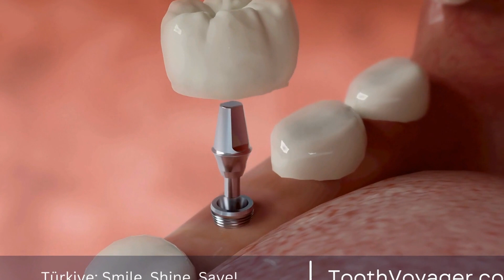Dental Bridges: Affordable in Turkey or Expensive in Europe? Which Option is Best for You?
Telegram Looking to replace missing teeth with a dental bridge but unsure about the cost? Look no further! We'll compare the cost of dental bridges in Europe and Turkey to help you make an informed decision. With the growing popularity of dental tourism, Turkey has become a top destination for affordable and high-quality dental treatments, including dental bridges. However, the cost of dental bridges in Europe can also vary depending on the country and provider. Let's take a closer look at the average cost of dental bridges in both regions and see which one offers the best value for your money.